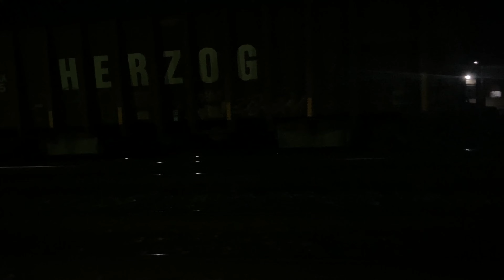(Wednesday Evening Night Railfanning) Railfanning Depew Amtrak Station 9/27/23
This Video Was Recorded On Wednesday September 27th 2023 At Depew Amtrak Station In Depew NY.  Here Are The Trains I Caught In This Wednesday's Railfanning Video

CSX M205 (Autorack) Westbound Caught At 8:19 PM from Worcester MA to Louisville KY (Osborn Yard)
CSX #3047 ES44AH [YN3B]
CSX #5281 ES40DC [YN3] DPU mid train

CSX W082? (Herzog Ballest Train) Westbound Caught At 8:45 PM from ? to ?
CSX #556 CW44AH [YN3B]
CSX #3451 ET44AH [YN3B]